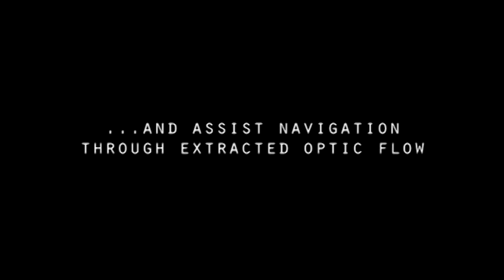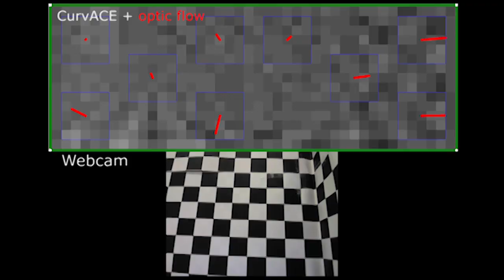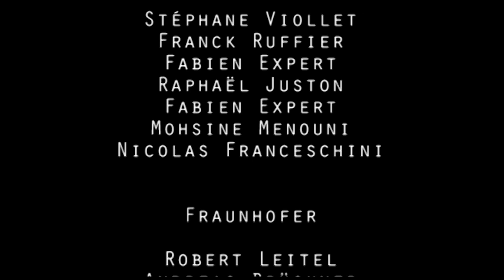Miniature curved artificial compound eye (CurvACE)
While consumer cameras are inspired from the single-lens mammalian eye, most animal species use compound eyes, which consist of a dense mosaic of tiny eyes. Compared to single-lens eyes, compound eyes offer lower resolution, but significantly larger fields of view, thin package, and with negligible distortion, all features which are very useful for motion detection in tasks such as collision avoidance, distance estimation, take-off and landing. Attempts have recently been made to develop artificial compound eyes, but none of the solutions proposed so far included fast motion detection in a very large range of illuminations as insects do.

The novel curved artificial compound eye (CurvACE) features a panoramic, hemispherical field of view of 180°x60°, with a resolution identical to that of the fruitfly in less than 1 mm thickness. Additionally, it can extract images at 1500 frames per second with a 300 Hz signal bandwidth, which is 3 times faster than fruitfly, and includes neuromorphic photoreceptors that allow motion perception in a wide range of environments from a sunny day to moon light (~1 lux).

Furthermore, the artificial compound eye possesses embedded and programmable vision processing, which allows customizable integration in a broad range of applications where motion detection is important, such as mobile (micro)robots/micro air vehicles (MAVs), home automation, surveillance, medical instruments, prosthetic devices, and smart clothing.

Floreano et al. "Miniature curved artificial compound eyes", Proceedings of the National Academy of Sciences 2013, available online